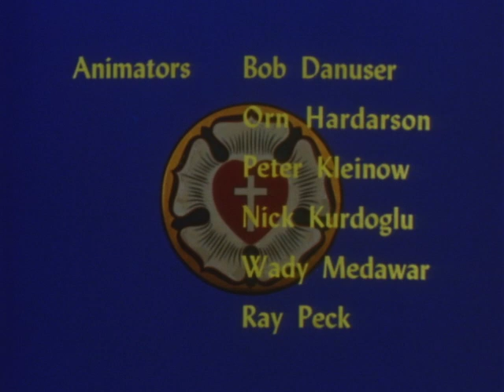Davey And Goliath | Episode 7 | The Kite | Hal Smith | Dick Beals | Norma MacMillan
Goliath smashes Davey's new kite by accident. Davey builds another one, and a new kid smashes it for spite. Forgiveness is shared all around.